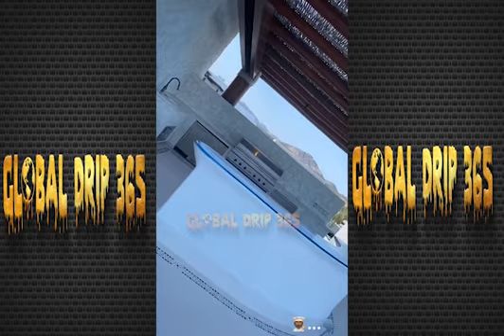Yo Gotti Shows Off Million Dollar Mansion In Mexico While On Vacation